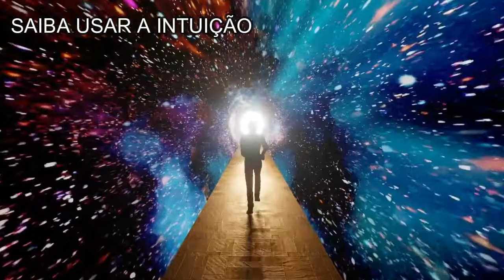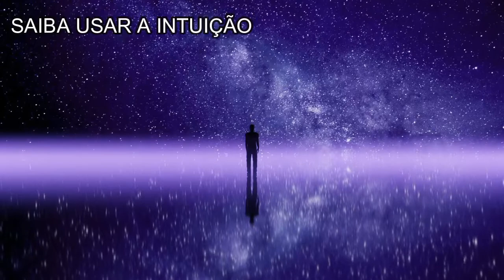SAIBA USAR A INTUIÇÃO. ENSINAMENTO SEICHO-NO-IE. Do livro A Verdade da Vida.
Vamos nos ligar  sempre com Deus e assim reconhecer a nossa intuição.
O Canal Fontes de Oração oferece diversas orações e ensinamentos  transmitidos  por Mestres como Jesus , Buda e  Masaharu Taniguchi sob inspiração Divina. Aconselhamos ouvi-las muitas vezes ao dia para incorporar os ensinamentos e praticá-los com amor. Através das orações nos sintonizamos com a Fonte Criadora que é DEUS !😘🙌 Agradecemos sugestões de outras orações para leitura. Deixe nos comentários